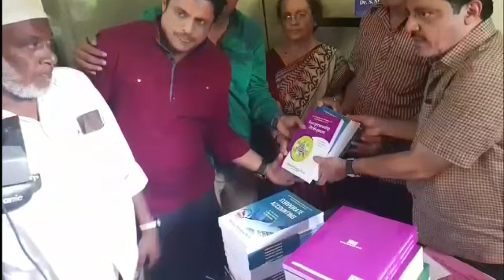Bz zameer ahmad Khan